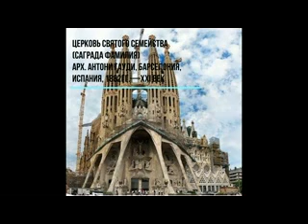Стиль Модерн в интерьере. Урок ведёт доцент кафедры Дизайн Махмудова М.Т.